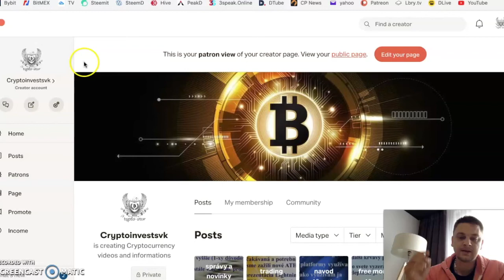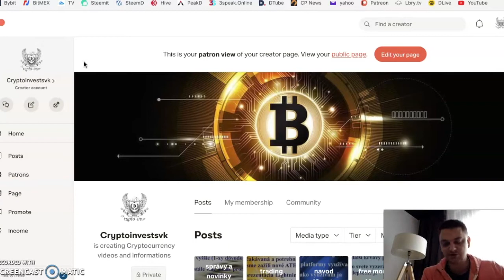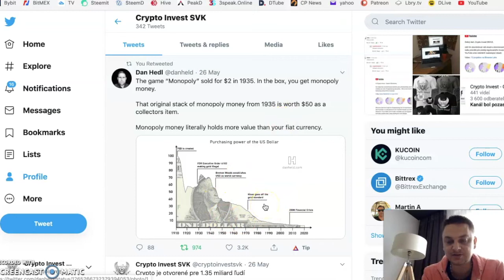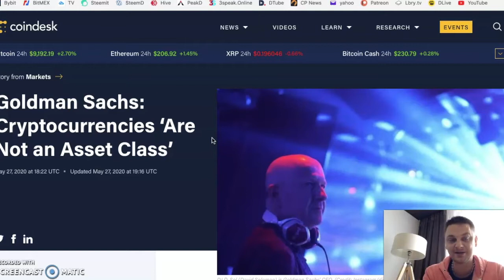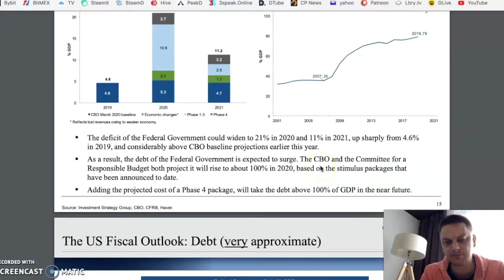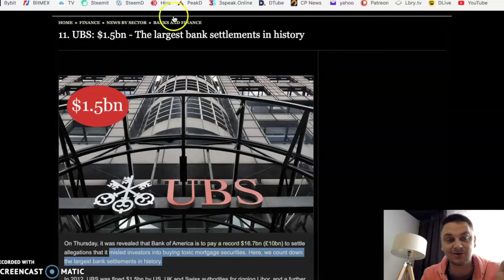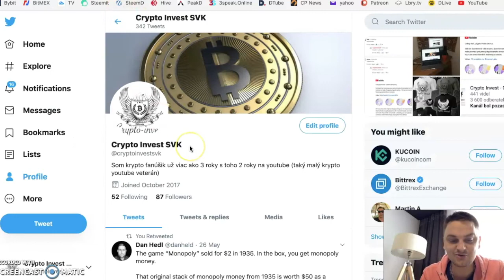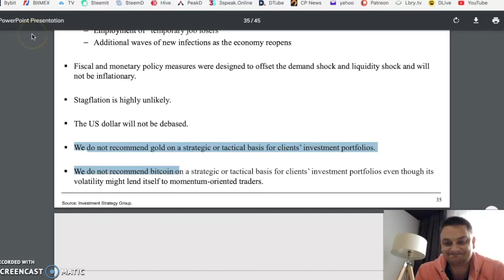Goldman Sachs bojuje proti Zlatu a Bitcoinu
Goldman sachs a jeho “užasný” report pre svojich klientov..!! Banky Vám klamú denno denne, nedajte sa ovplivniť!!